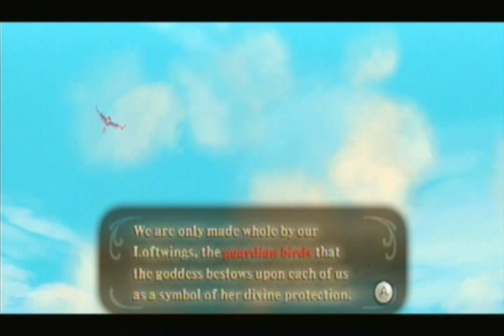Lets Play Zelda: The Skyward Sword Part 1: A Rude Awakening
Here is the first part of Zelda The Skyward Sword, enjoy! Let me know if you guys want me to give the characters their own voices and/or if the sound is unbalanced or any other concerns!